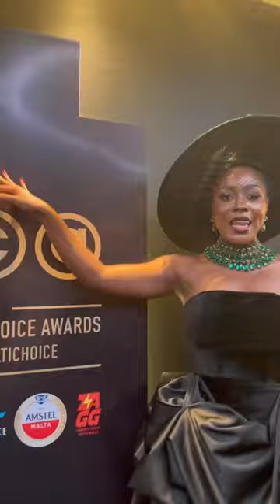My AMVCA vlog is up on my channel! Kindly check it out 🤎